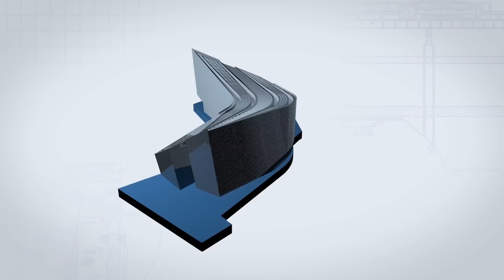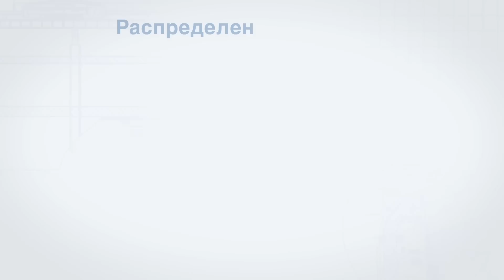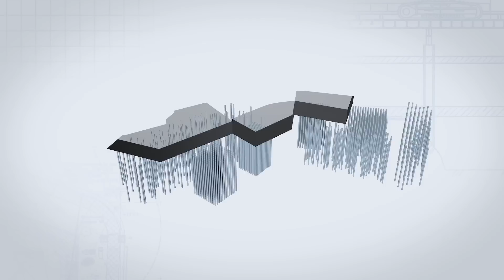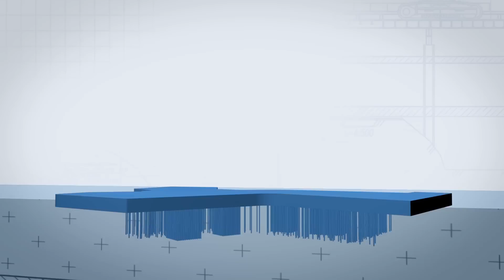Строительство "Лахта Центра". Фундамент "Здания с Атриумом"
Архитектурная концепция комплекса «Лахта центр» предполагает строительство Башни высотой 462 метра и соседнего с ней многофункционального здания переменной этажности, которое состоит из двух корпусов: северного и южного, соединенных общим атриумом – просторным крытым двором со стеклянной кровлей. Сверху по форме здание МФЗ напоминает бумеранг. Сложная форма здания требует неординарных конструкторских решений и в подземной части.

В основе лежат 848 буронабивных свай, выполненых бурением в обсадных трубах, в которые затем опускается армокаркас и заливается бетон. Свайное поле объединено единым плитным монолитным ростверком. Ростверк - сплошная плита - существенно уменьшает неравномерную интенсивность нагрузки на основание.

Толщина фундаментной плиты - два метра. Площадь - 22 000 квадратных метров (три футбольных поля).

Чтобы избежать сложностей, заливку плиты МФЗ разделили на восемь основных частей (захваток) и каждую заливали отдельно. А чтобы нивелировать появляющийся в местах соединений захваток холодный шов, в этих местах добавили усиливающей арматуры.

Заливка первой захватки началась поздно вечером 12 декабря 2014 года.

Работы шли всю ночь и следующий день. Девять бетонных заводов Санкт-Петербурга в разных концах города работали только на заливку МФЗ «Лахта центра». Два бетонных завода было построено на самой стройплощадке – в «шаговой» доступности. Логистику продумали заранее, выбрано самое «непробочное» время недели, чтобы возможные дорожные заторы не задержали автомиксеры в пути и, в свою очередь, не усложнили транспортную ситуацию на дорогах.

Каждый автомобиль, прибывавший на стройплощадку, проходил контрольное взвешивание, снятие пробы бетона, проверку на температуру и подвижность смеси. Только после этого бетоносмеситель допускали в очередь к заливке.

В общей сложности фундаментная плита многофункционального здания  – это 44 000 м³ бетона.

Уникальные технологии, отработанные при создании фундамента Здания с Атриумом, будут использованы в дальнейшем при строительстве еще более сложной конструкции – коробчатого фундамента высотного здания Башни "Лахта центра", который должен выдержать нагрузку более 600 тысяч тонн.

Подробнее о проекте строительства Лахта центра читайте на официальном сайте и в официальной группе проекта в ВКонтакте: